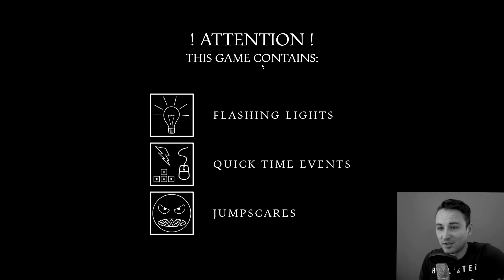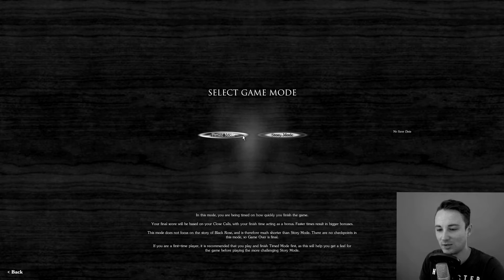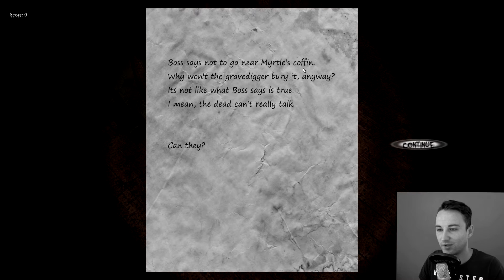PURE ANGST! | BLACK ROSE [001] ★ LETS PLAY ★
Kommentiertes LETS PLAY | GAMEPLAY | WALKTROUGH | TIPPS & TRICKS des Spiels von Yourpick  auf deutsch | german (2016)
Meine komplette Ausrüstung für die LETS PLAYS | VLOGS:
✗ Grafikkarte (2x)
✗ Aufnahmeprogramm Konsole
Black Rose (Erschienen am 12. März 2016)
Genre: Horror
Entwickler: Sir Bedlam Productions
Publisher: Sir Bedlam Productions
USK: noch keine Prüfung
► Folge verpasst? Hier wird geschrien
► Schwarze Rosen bei Amazon